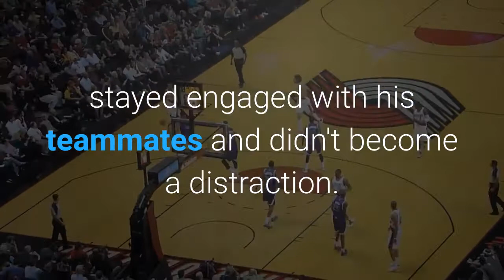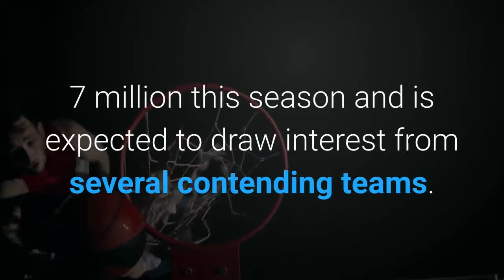Cavs salute Drummond as buy out now official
CLEVELAND -- Center Andre Drummond is now a free agent and can sign with a contending team after reaching a buyout with the Cavaliers. Drummond, who hasn't played since mid-February, began negotiating terms of the buyout with the Cavs on Thursday after the club didn't trade the 27-year-old before the deadline. The agreement ends a partnership that became awkward when the Cavs benched Drummond to give young center Jarrett Allen more playing time. Despite losing his role with the team, Drummond, a two-time All-Star with the Detroit Pistons before coming to Cleveland last year, stayed engaged with his teammates and didn't become a distraction. He often sat among the Cavs coaches during games, offering tips and encouragement."I want to thank Andre for his contributions to our team both on and off the court, and for his professionalism and mutual cooperation as we navigated through this process with him and his representation, " general manager Koby Altman said. "We have great respect for Andre as a person and a player here in Cleveland and we are happy to have reached an outcome that is in the best interest of both Andre and our team. "One of the NBA's top rebounders and a proven scorer, Drummond was under contract for $28. 7 million this season and is expected to draw interest from several contending teams. He averaged 17. 5 points and 13. 5 rebounds in 25 games before the Cavs decided to give Allen the bulk of playing time. Drummond twice made the playoffs with the Pistons, who selected him with the ninth overall pick in 2012.